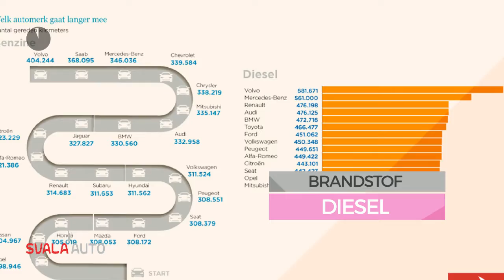Fiat Doblò Cargo 1.3 MJ 80PK | L1H1 ACTUAL | ZUINIG | A/C | RADIO/CD